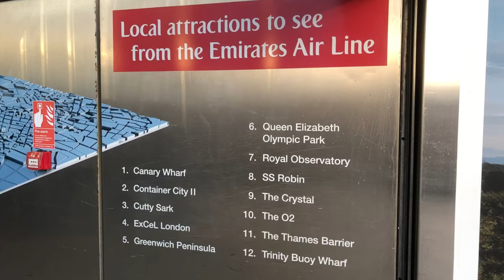Emirates Air Line (cable car)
The Emirates Air Line, nicknamed the Dangleway,[3][4] is a cable car link across the River Thames in London, England, built by Doppelmayr with sponsorship from the airline Emirates. The service opened on 28 June 2012 and is operated by Transport for London (TfL).[5][6][7][8] In addition to transport across the river, the service advertises "a unique view of London".[9] The duration of a single crossing is ten minutes (reduced to five minutes in rush hour as the service speed is increased).[10]

The service comprises a 0.62-mile (1.00 km) gondola line that crosses the Thames from the Greenwich Peninsula to the Royal Victoria Dock, to the west of ExCeL London. The cable car is based on monocable detachable gondola (MDG) technology, a system which uses a single cable for both propulsion and support, used also on the Metrocable in Medellín, Colombia. The MDG system was reportedly cheaper and quicker to install than a more complex three-cable system which would have allowed larger-capacity cars.[11] The total cost of the project was around £60 million.